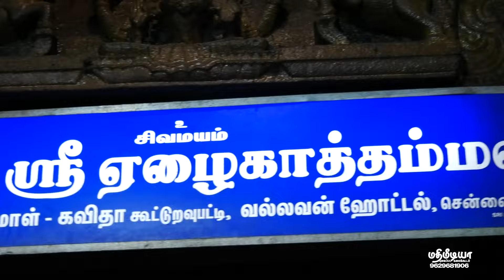வெள்ளலூர் 🙏நாட்டின் காவல் தெய்வம் ஏழைக்காத்தம்மன் கோவில் திருவிழா 2024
வெள்ளலூர் 🙏நாட்டின் காவல் தெய்வம் ஏழைக்காத்தம்மன் கோவில் திருவிழா முன்னிட்டு 29.09.24 அன்று ரிஷப வாகனத்தில் ரதம் இழுத்தல் உறங்கான்பட்டி மாகாணம் குப்பச்சிபட்டி செம்புலி கரையைச் சேர்ந்த திரு.பெரி. வேலாயுதம் மகன் திரு.வே.சந்திரபோஸ் குடும்பத்தினர்கள் நிகழ்வின் 📸புகைப்படங்கள் உங்கள் கண் முன்னே 👀என்றும் 🎥📸இறைபணியில் 💐உங்கள் மதிமீடியா🙏🙏